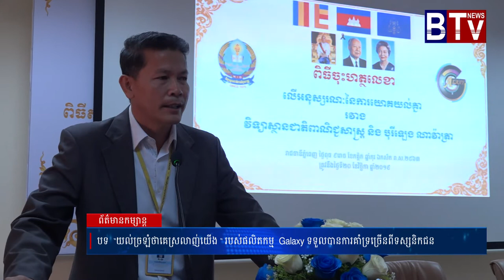បទ “យល់ច្រឡំថាគេស្រលាញ់យេីង “ របស់ផលិតកម្ម Galaxy ទទួលបានការគាំទ្រច្រេីនពីទស្សនិកជន